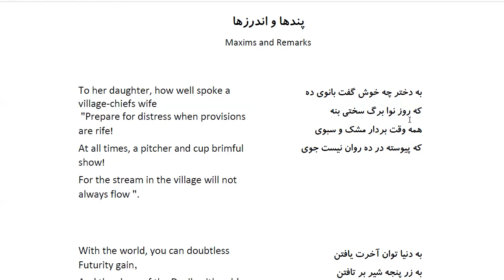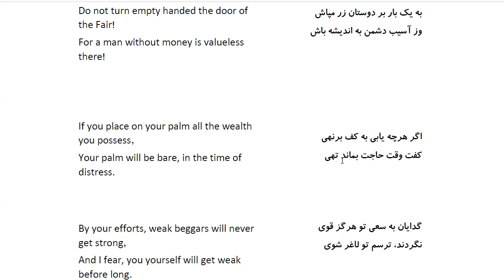Bustan: In Farsi with English Translation-Part 61: پندها و اندرزها